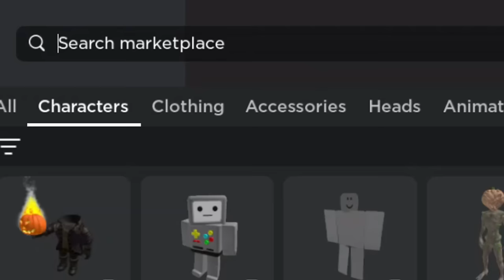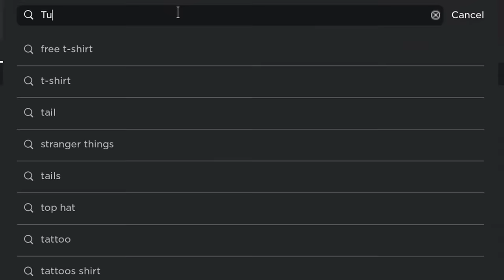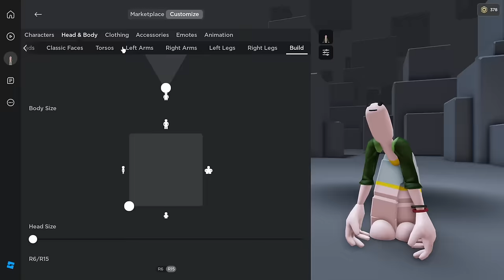O NOVO MENOR AVATAR DE TODOS COMO FAZER SKIN MINI AVATAR DO ROBLOX! 😭